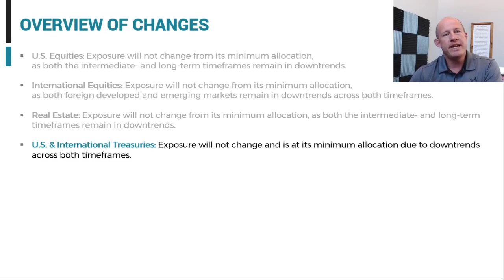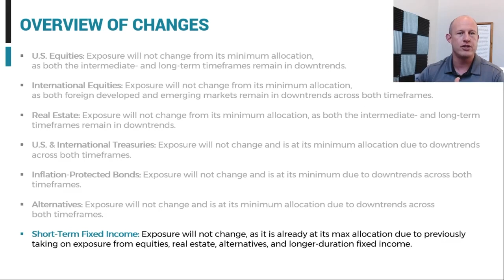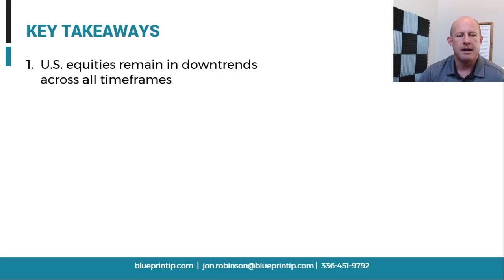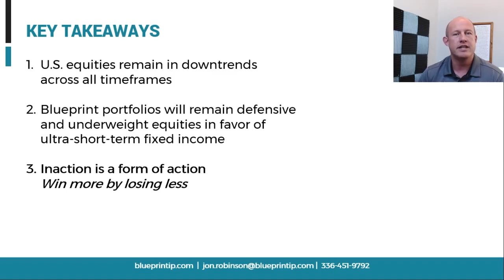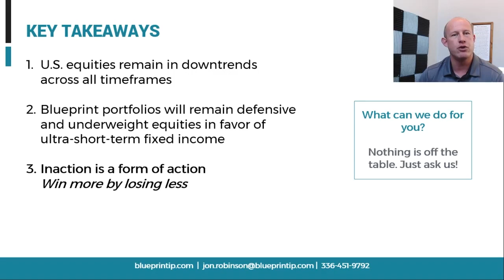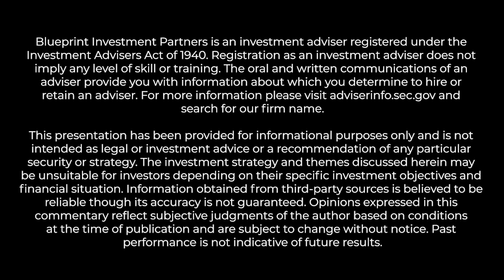Aug 2022 Asset Allocation Update for Risk-Managed Portfolios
An update for financial advisors about the asset allocation changes being made within Blueprint Investment Partners risk-managed global portfolios for August 2022.